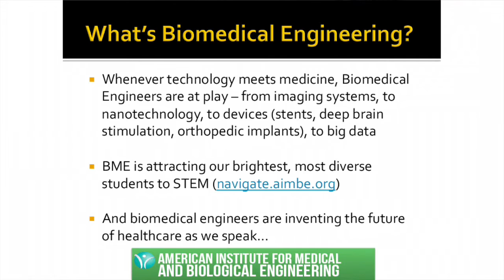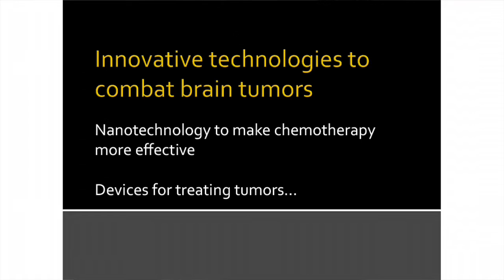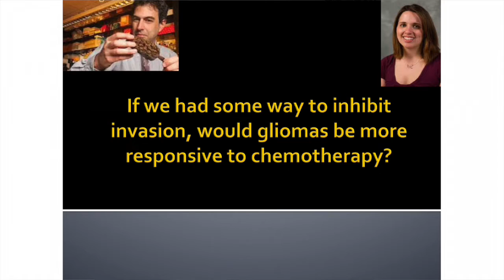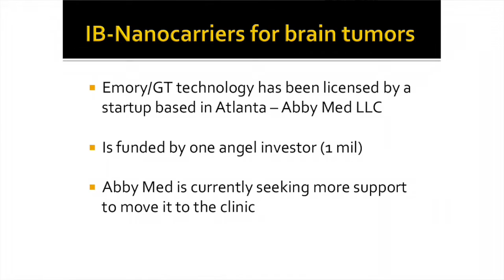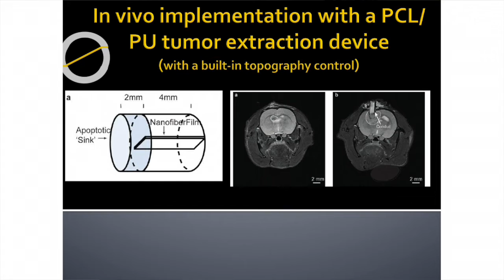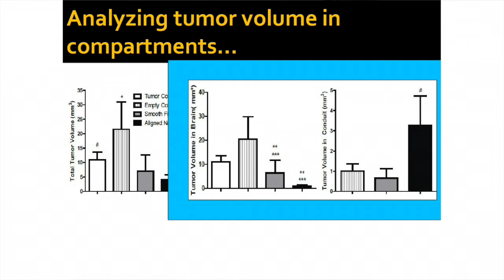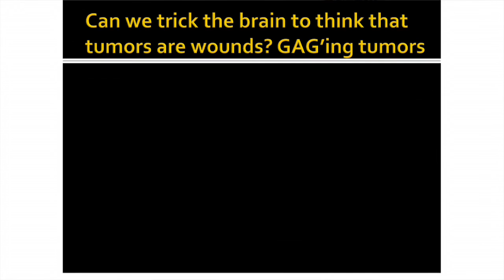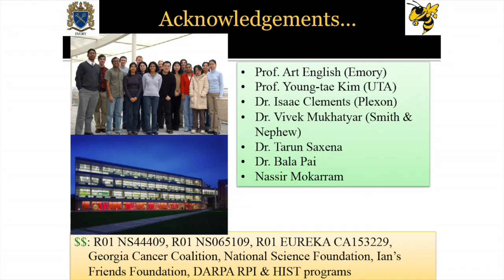AIMBE President Ravi Bellamkonda Briefs Congress on Brain Cancer Discoveries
On June 15, Ravi Bellamkonda, president of The American Institute for Medical and Biological Engineering (AIMBE) and chair of the Wallace H. Coulter Department of Biomedical Engineering, gave a briefing to congressional members in Washington D.C. He was joined by Robert Kirsch of Case Western Reserve University and Milan Yager from AIMBE.

Some highlights from his presentation included:
- The United States is a world leader in biomedical engineering (BME)
- Traditional engineering is 20% female, while half of BME students are women
- BME is impacting healthcare in meaningful ways
- The Georgia Tech/Emory partnership is ranked #2 nationally for BME graduate programs
- Bellamkonda’s lab is using nanotechnology to make chemotherapy more effective